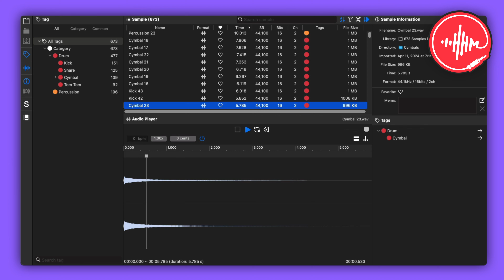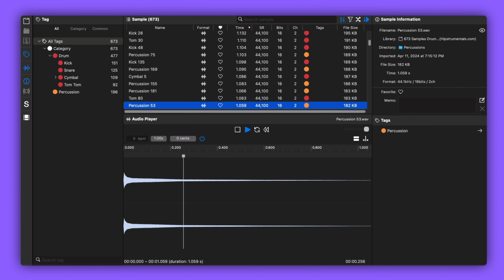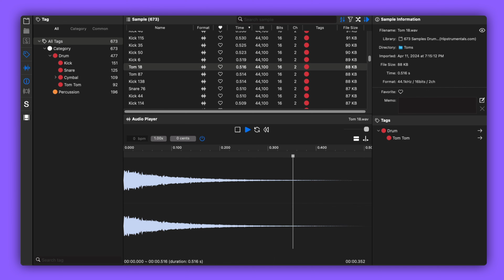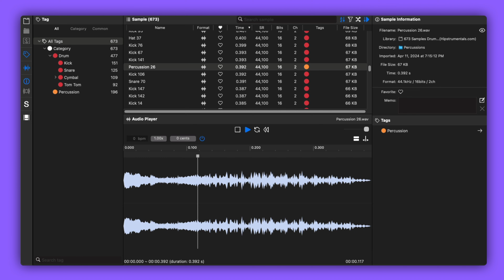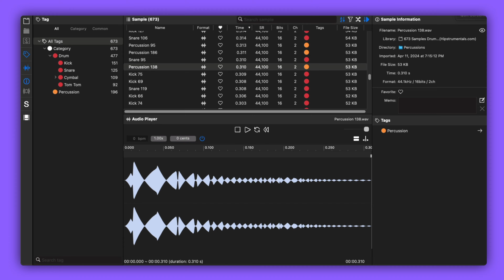673 FREE Drum Kit Samples by Hipstrumentals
Free drum kit sample pack that offers kicks, snares, toms, and more.

The 673 Samples Drum Kit offers a broad range of one-shot WAV samples for musical creators. Created by Hipstrumentals, the kit comes in a 58 MB size file ready for personal use. Instantly download the file and access the 673 audio samples categorized into six different types.

- 151 Kick Samples
- 125 Snare Samples
- 92 Tom Samples
- 68 Hat Samples
- 41 Cymbal Samples
- 196 Percussion Samples
-  Instant Download
- 58 MB

🎹 My Gear:
MX Keys ➡︎

0:00 What is the 673 Samples Drum Kit
0:10 Drum Kit Preview